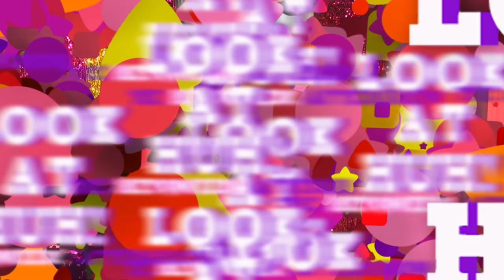MARIAH BALENCIAGA on LOOK AT HUH! | Hey Qween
This week Jonny interviews Mariah Balenciaga from Rupaul's Drag Race Season 3!

FOLLOW the Stream and the Hey Qween! team!